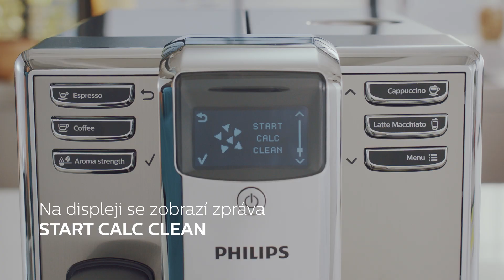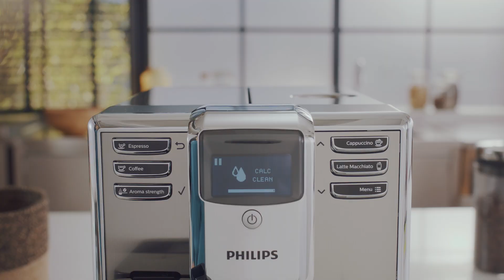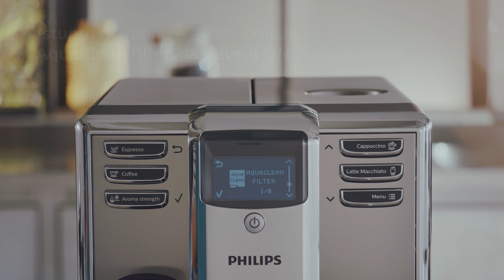Philips Series 5000 odvápnění (návod)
Zjistěte, kdy a jak často odvápňovat kávovar Philips 5000.